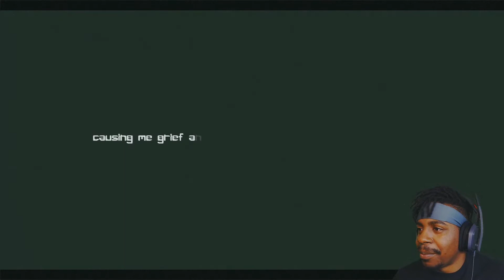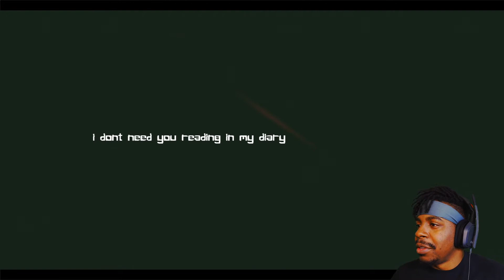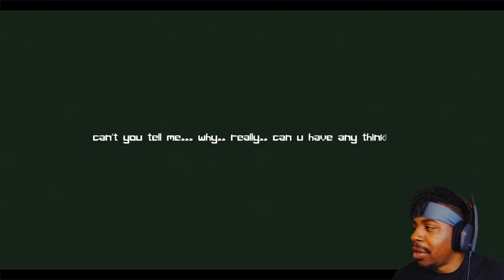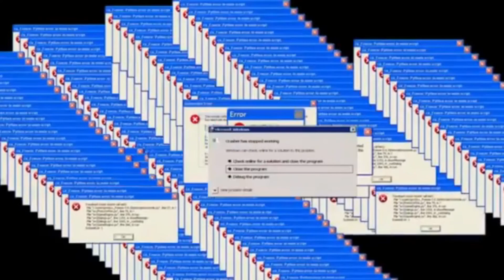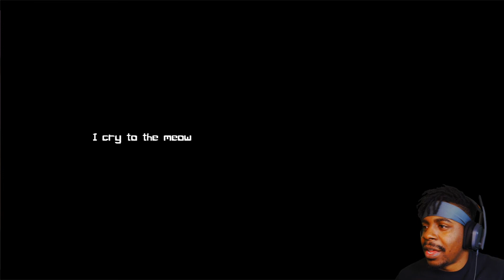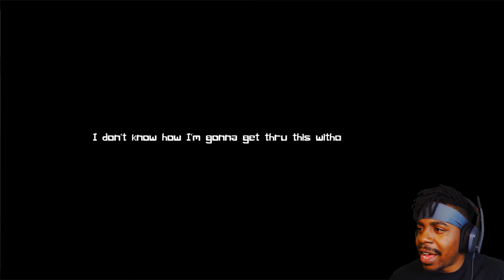I CAN KEEP A SECRET!! | My Secret Little Diary | Indie Horror Game 2020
Hey this is RyshouJ Gaming, and this psychological horror game is called My Secret Little Diary. You can find this indie horror on Itchio.